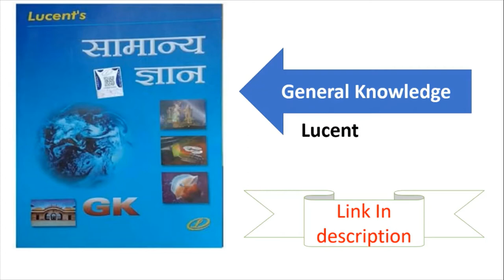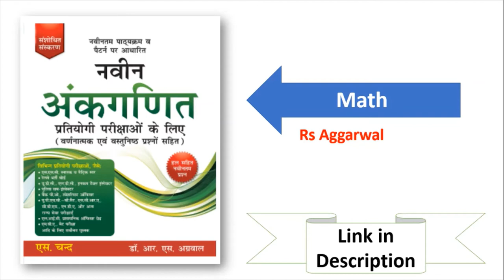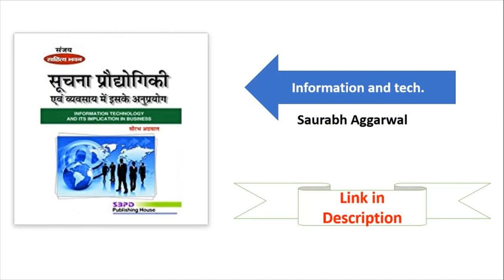Sub Inspector Punjab Police Exam Related Topic Wise Best Books In Punjab 2021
Hello Friends This is a Informative Channel and This Video is Full Information About latest books for punjab police topic wise Syllabus and Best Books for sub inspector punjab police jobs recruitment 2021

General knowldge Book Buy

Math Book Buy

Sadda Punjab Book Buy

Reasoning Book Buy

information and technology Book Buy

Sub-Inspector Book swrn Buy